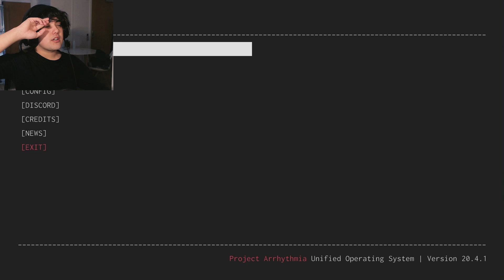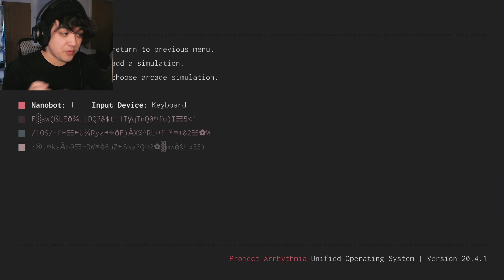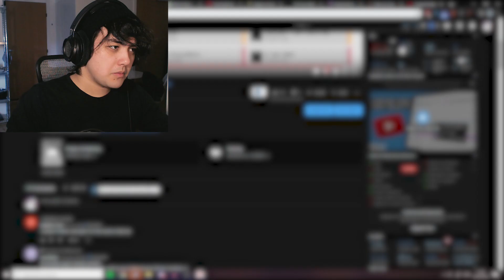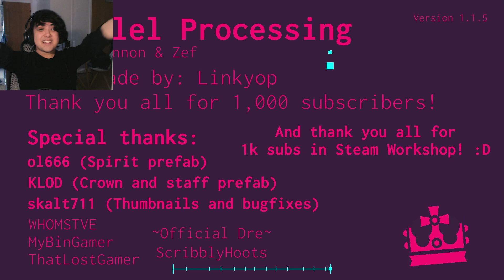Parallel Processing is Double BOSS Trouble! | Project Arrhythmia #28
Parallel Processing is a Level UNPARALLEL to anything I've ever played! But now that the puns are out of the way, Linkyop throws me for a loop with his amazing Just Shapes and Beats art style and brings back the days of Shovel Knight in this surprisingly difficult boss fight!